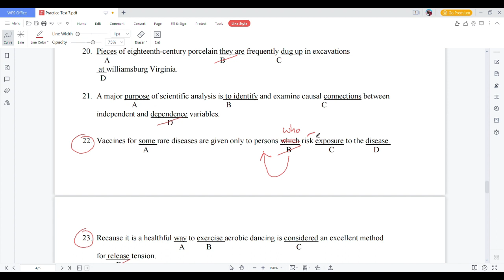STRUCTURE Practice 7 || TOEFL B